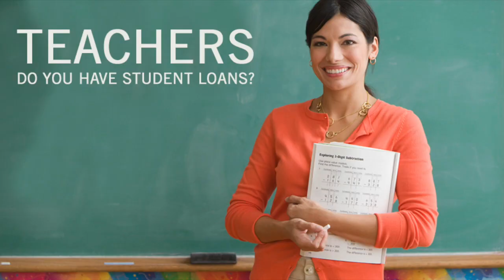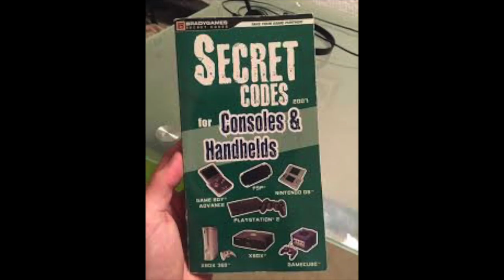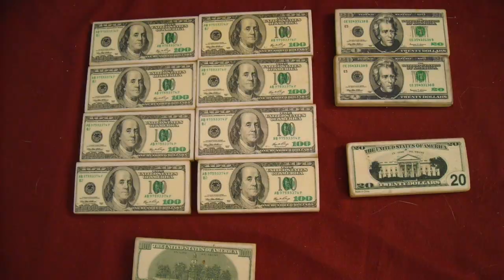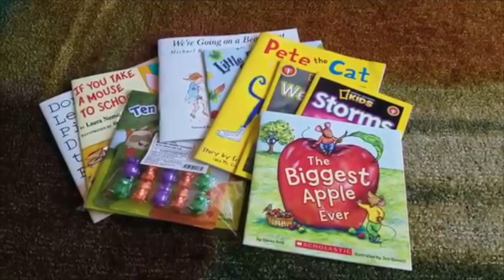The Scholastic Book Fair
A Historical video capturing the importance of the cultural phenomenon that was the Scholastic Book Fair. Also contains references to other VERY important millennial Historical events such as square pizza day and ones, tens, and hundreds blocks. The time line in this video takes place in DOPE (During Overhead Projector Era).